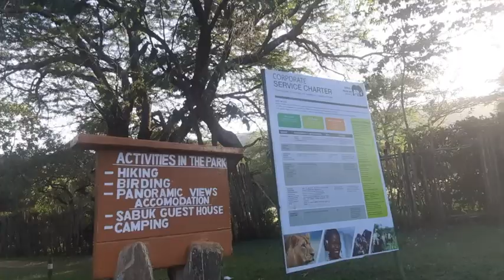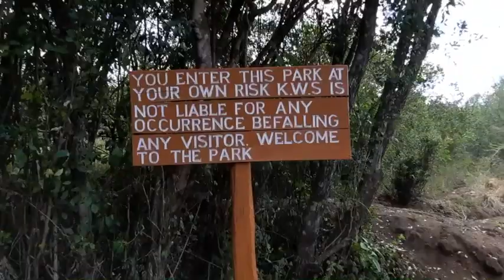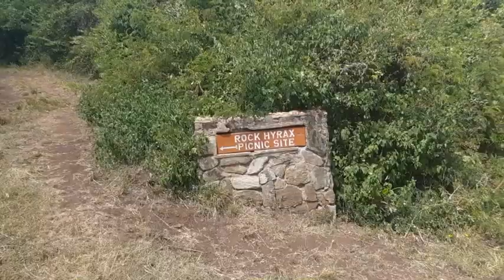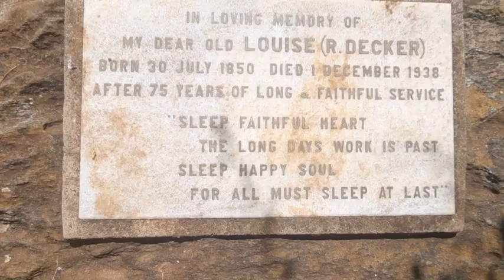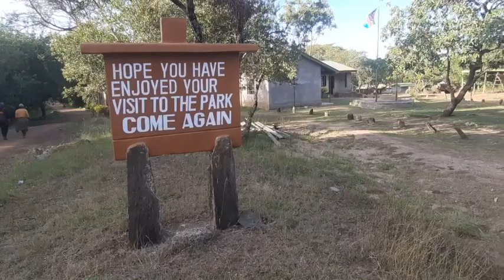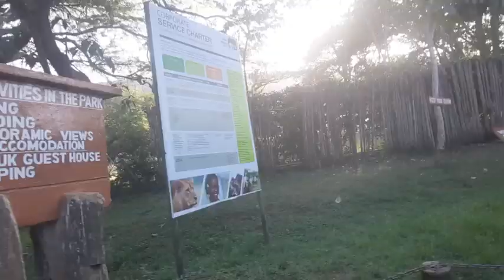I REACHED THE PEAK OF MT KILIMAMBOGO//HIKING OL DONYO SABUK N PARK/TRAVEL ON A BUDGET//Being Mso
Nothing excites me as much as discovering new places here in Kenya, and trust me this was no different.
In this Video, we get to travel to ol donyo sabuk national park,25km off thika  town.I hope you enjoy.

graceissufficient# travelwithme# roadto500